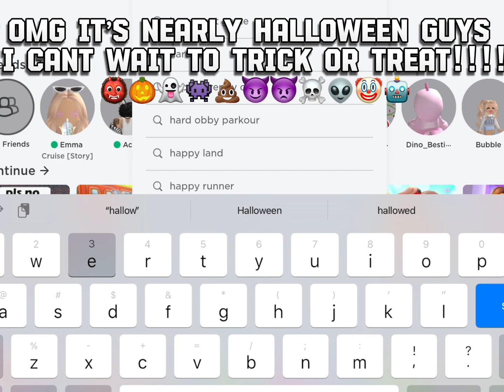POV: Emily gets TOO excited about Halloween 😂🎃👻